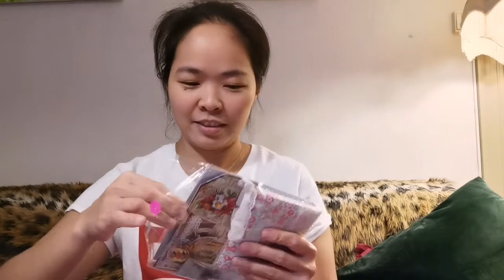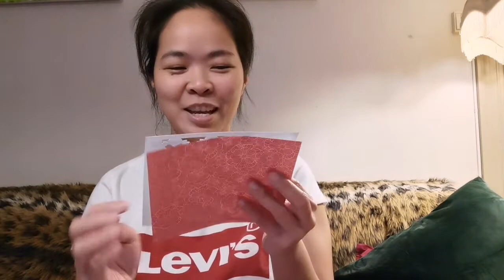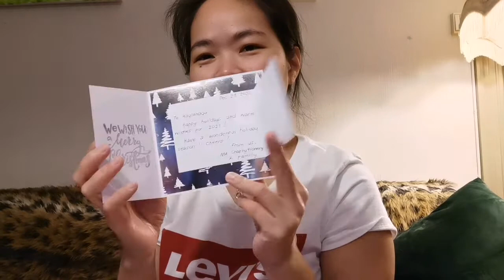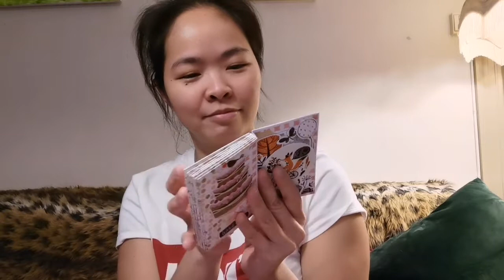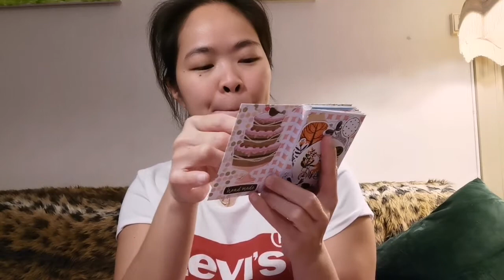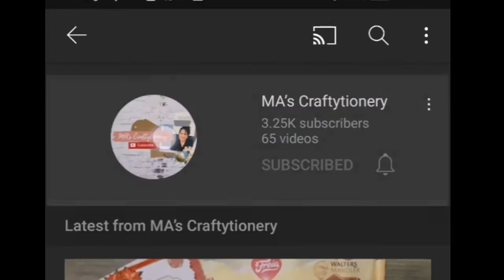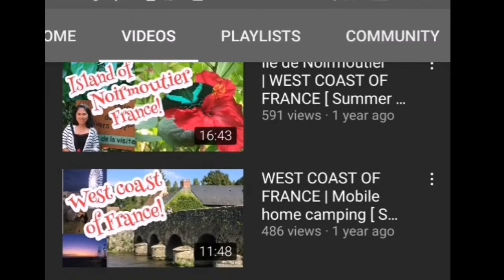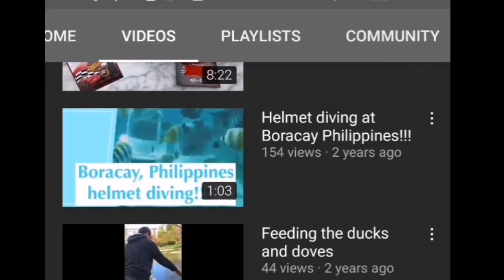Happy Mail from MA's Craftytionery / Handmade Christmas Cards Fresh from France/ HayLangga 🇳🇴